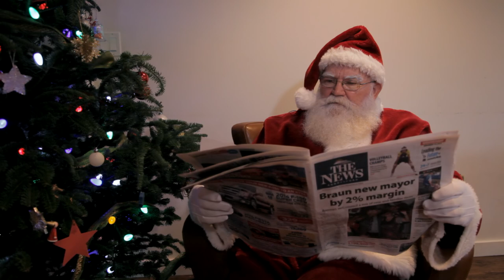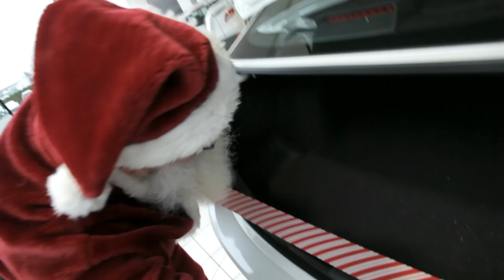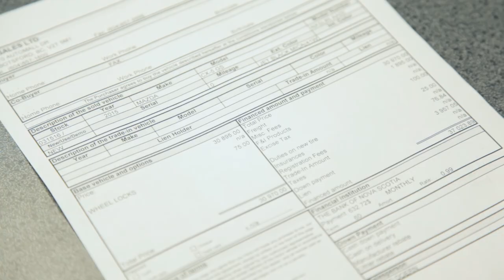The Showroom • Santa needs a NEW sleigh - VIP MAZDA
Santa's trading in the old sleigh for a new one.  This time, one with an Unlimited Mileage Warranty!! This is our 5th episode with VIP Mazda in Abbotsford. They are always a blast to work with. Go see em for your new ride!!